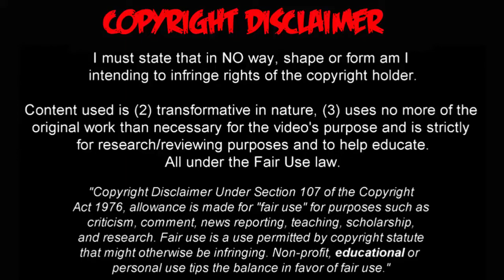Panamá vs Estados Unidos 1-1 RESUMEN GOLES Eliminatorias 2017 ( Rusia 2018 ) CONCACAF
Panamá vs Estados Unidos 1-1 Eliminatorias 2017 ( Rusia 2018 ) hexagonal final de la concacaf FECHA: ( Martes 28 de Marzo de 2017 ) Resumen y Goles del partido en calidad HD Estadio Rommel Fernández Gutiérrez, Ciudad de Panamá Goles de: Clint Dempsey Goal 39' Gol de Gabriel Gómez 43'